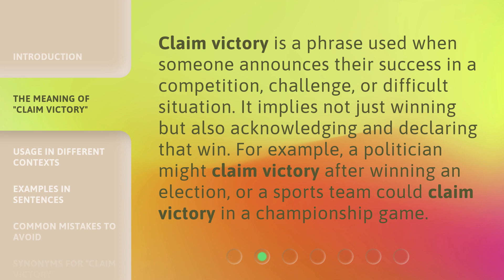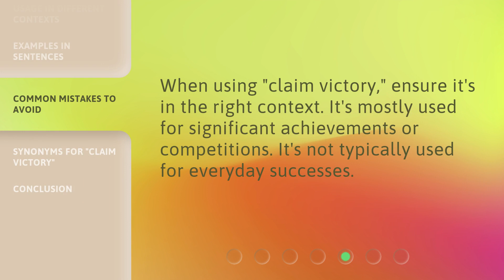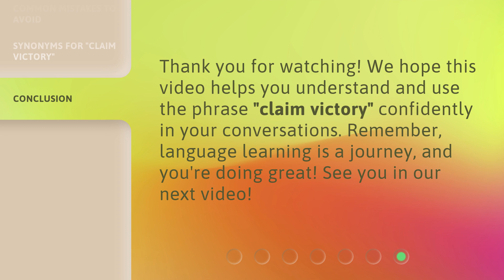Claiming Victory: Understanding the Phrase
00:00 • Introduction - Claiming Victory: Understanding the Phrase
00:31 • The Meaning of "Claim Victory"
00:57 • Usage in Different Contexts
01:20 • Examples in Sentences
01:36 • Common Mistakes to Avoid
01:52 • Synonyms for "Claim Victory"